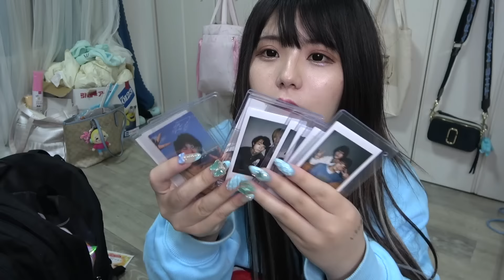現場前日のナイトルーティーン🌛🌃